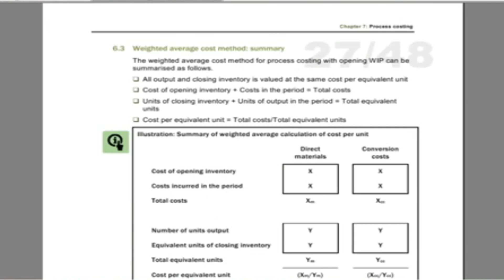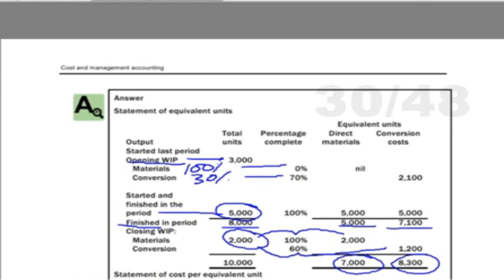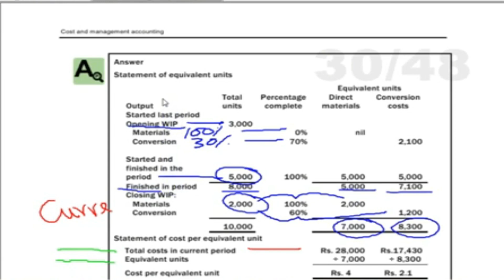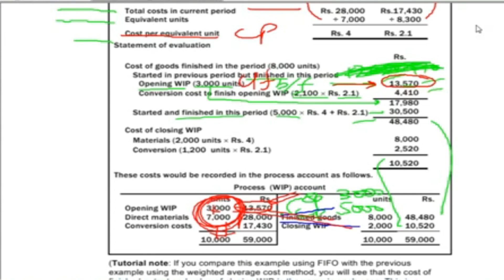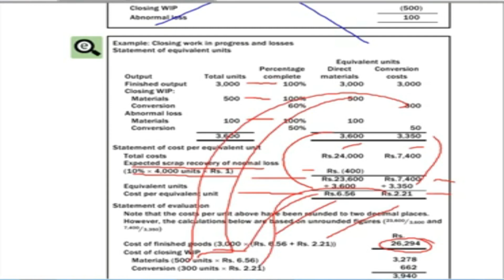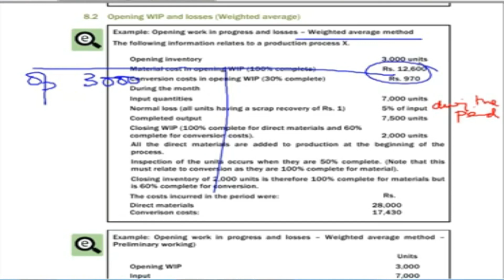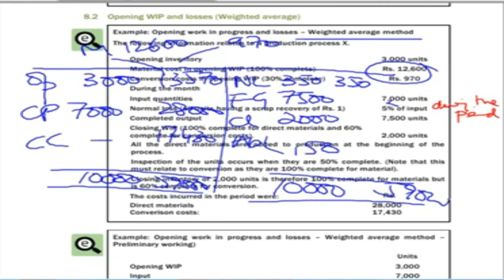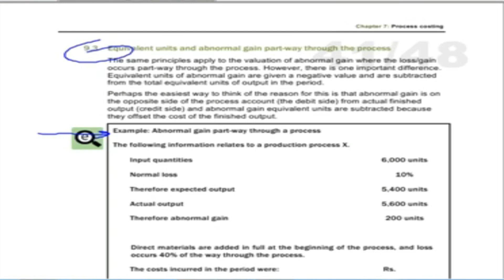Process Costing Lecture5 | CAF3 Cost and Management Accounting